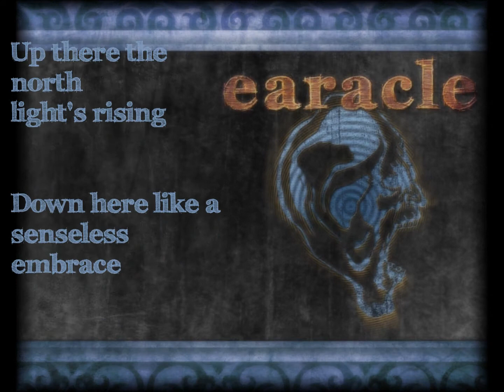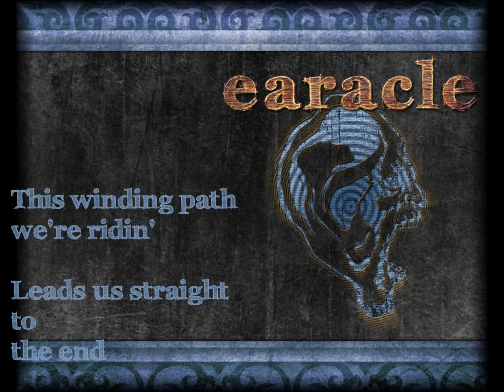Earacle - The power of ten (Demoversion 2013)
• Liebe Gemeinde, endlich ist es soweit! Wie bereits angekündigt, haben wir hier eine erste Hörprobe, die euch einen guten Eindruck von den Sangesqualitäten unseres neuen Frontmannes vermitteln kann -- nicht, dass noch jemand sagt, wir hätten zu viel versprochen...

Der Song heißt "The Power Of Ten", und dass, obwohl wir nur zu fünft sind... ;o)

• Dear community, finally the time has come! As announced before, here we've got a first listening example for you, which can convey a good impression of our new frontman's singing qualities -- just so nobody says we've been promising too much...

The song is called "The Power Of Ten", although there's only five of us... ;o)

Line up 2013 :

Patrick Sperling - guitar
Michael Brink - guitar
Frank Bartscher - drums
Jens Kißler - bass
Carsten Hille - vocals